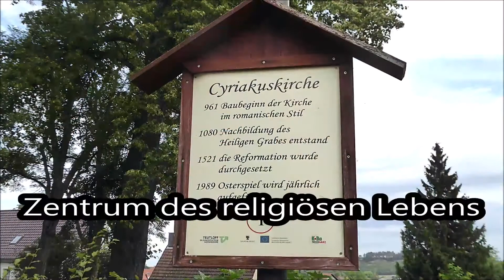Harz Gernrode Stiftskirche Kaiserdom 42 Bilder Decke: Adam, Noah… Musik: "Trost" Orchester Köthen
Harz Gernrode Stiftskirche Heiliges Garb/Grabkammer/Altar/Krypta/Musik Geige/Orgel
Musik: „Lob Gott getrost mit Singen“ + „Trost“
Orchester: Köthener Schlossconsortium
Bilder: © noten-apitz.de